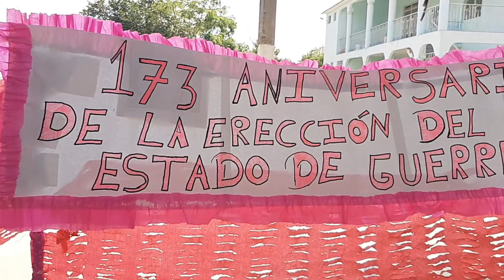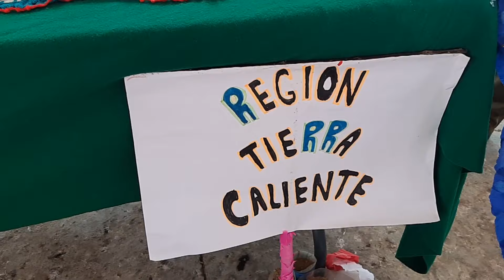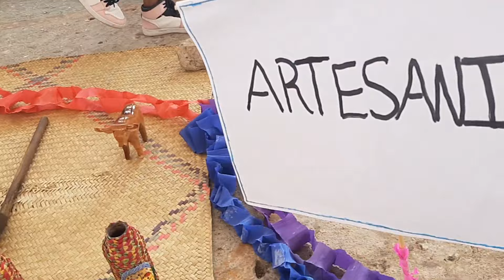173 Aniversario Erección del Estado de Guerrero.Esc.Teles. José María Morelos y Pavón, Piedra Blanca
CON MUCHO GUSTO ESTARÉ COMPARTIENDO CONTENIDO PARA QUE PUEDAS DISFRUTARLO DESDE LA COMODIDAD DE TU HOGAR.
SALUDOS.

EL VIDEO ES ESPECIAL PARA TI PARA QUE LO VEAS LO DISFRUTES, LE DES LIKE, LO COMPARTAS Y SUGIERAS MI CANAL. ESTOY A TUS ORDENES PARA CUALQUIER EVENTO SOCIAL, GRABARLO Y QUE TENGAS EL RECUERDO DE TAN BELLOS MOMENTOS CAPTURADOS POR LA CÁMARA